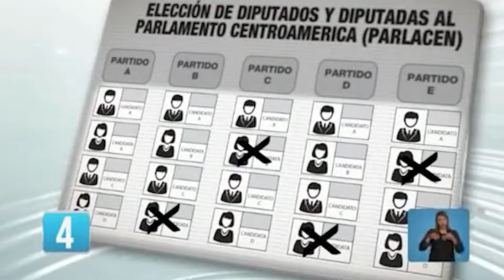Preparativos para elecciones del 3 de marzo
Aún continúa la impresión de papeletas para concejos municipales, las cuales contendrán la fotografía de los candidatos y las banderas del partido político.